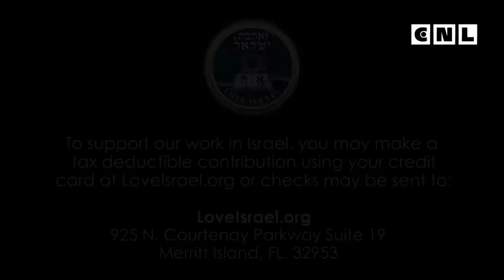Евангелие от Матфея. Глава 7. 2 часть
По природе мы склонны к легким путям, и когда мы предоставлены себе, и у нас есть возможность принять решение, мы обычно выбираем то, что по нашему мнению легко, то, что не будет проблематичным, не будет трудным, но это неверный взгляд на вещи. Нам, как ученикам Мессии Йешуа, надо видеть, что когда мы облекаемся в веру в Слово Божье, Писание открывает нам истину.